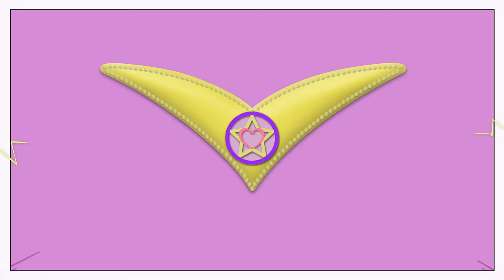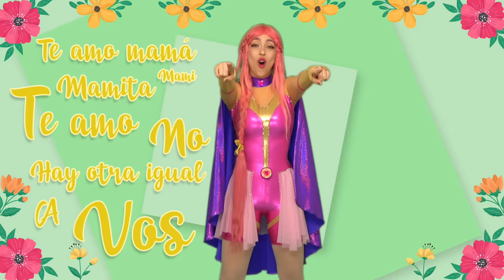Luli Pampín - MAMÁ MAMITA 👩🏻👩‍🦳👱‍♀️👩‍🦰👩🏿‍🦱 Official Video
💟- Letra:
Ella es única, ella es perfecta, ella es guerrera, ella es mi orgullo, ella es mi madre, te amo mamá

Te amo mamá mamita mami
Te amo no hay otra igual a vos
Eres bonita ma mamita
Te amo con todo el corazón

Gracias por sanar mis heridas
Tus mimos me protegerán
Por espantar mis pesadillas
Tus abrazos son el mejor lugar

Gracias por tu amor verdadero
Por mis sueños alentar
Tu corazón el más sincero
Tu apoyo amor incondicional